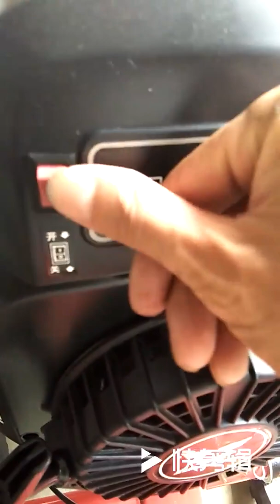How to assembly the FARMER BOXER branded tillers cultivators 805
How to assembly the FARMER BOXER branded 805 item 170F forward   stop mud board for the 805 item with 170F tillers or cultivators.
How to start the engine,it is easy like the vedos